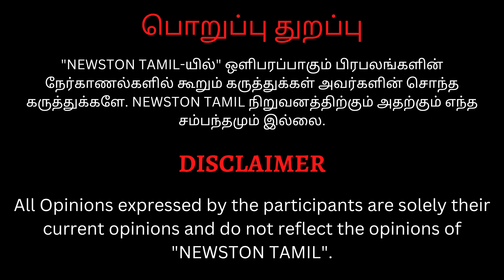Rahul Gandhi-ஐ பாத்து Modi பயப்படுறாரு.! Public Opinion about Rahul Gandhi Mp Suspended | Newston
Rahul Gandhi-ஐ பாத்து Modi பயப்படுறாரு.! Public Opinion about Rahul Gandhi Mp Suspended | Newston Tamil | Congress | Bjp

A combative Rahul Gandhi tore into Prime Minister Narendra Modi a day after the top opposition leader was disqualified from parliament.
Mr Gandhi claimed the Prime Minister is scared of his next speech and used a Veer Savarkar reference to answer why he didn't apologise over his remarks in London and during the defamation trial in which he was convicted.

The BJP, meanwhile, doubled down on its attack on Mr Gandhi, claiming the Congress was trying to project him as a victim for electoral gains.

"I have been disqualified as the Prime Minister is scared of my next speech. I have seen fear in his eyes. That's why they don't want me to speak in the Parliament," said the Congress leader.

Responding on the BJP's calls for apology, he said, "My name is not Savarkar. I am a Gandhi. I won't apologise."

He also denied the BJP's charges that he had sought the intervention of international forces in the domestic affairs of the country. He said he had asked the Speaker to let him respond on the floor of the House to the allegations over his London remarks.

"BJP leaders claimed that I am helping anti-India forces. I told the Speaker that it is my right to respond to these allegations. But he didn't allow me," he said. "I have only one step and that's to fight for truth and to defend democratic nature of this country. Disqualify me for life, jail me for life, I will continue going."

"Do I look worried? I'm excited," said an undeterred Mr Gandhi.

In a prompt response, the BJP reiterated its claim that Mr Gandhi insulted Other Backward Communities (OBCs) with his remark on the Modi surname.

"He is not the only one, 32 leaders have been disqualified across the country, including six from the BJP. The Congress is trying to project Rahul Gandhi as a victim for electoral gains in Karnataka," said former Union
minister Ravi Shankar Prasad.

Mr Gandhi, the leading face of the Congress, was on Thursday convicted in a defamation case by a court in Gujarat, the home state of PM Modi. He was sentenced to two years in jail and consequently, he was disqualified as an MP the next day. He is yet to appeal the verdict in a higher court.

The case stemmed from Mr Gandhi's alleged remark at a 2019 election rally implying PM Modi is a criminal. "How come all thieves have Modi as the common surname," he had said in Karnataka's Kolar, leading to multiple defamation cases being filed against him in various states.

The BJP had projected this remark as a smear campaign against those who share the Modi surname and the OBC community.